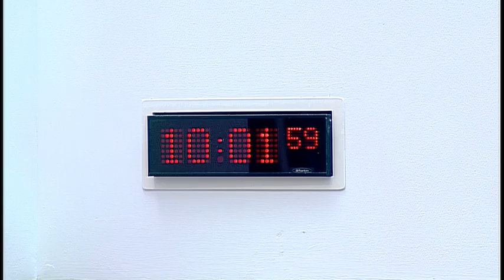Justice Committee - 1 November 2016